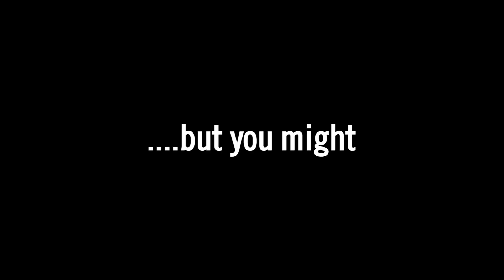Scarlet Knight Problems - Being an Orientation Leader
Check out nso.rutgers.edu to learn more about how you can apply to be an Orientation Leader!